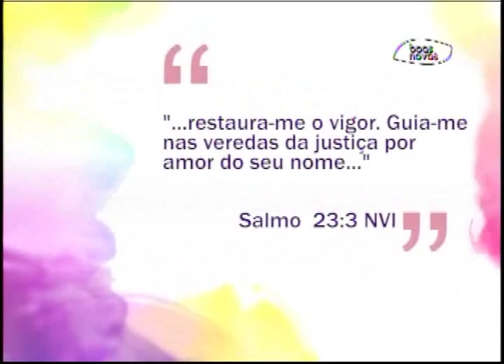Espaço Feminino - Intoxicação alimentar! - (bloco 1 de 4) 05-08-2015